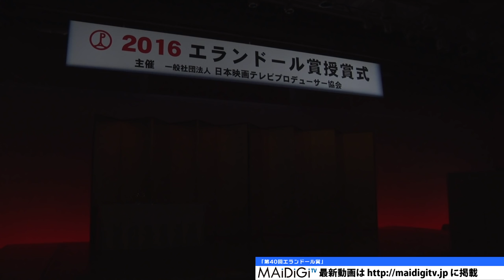安藤サクラが祝福に！「超大変だったけど、感謝の気持ちがいっぱい」「百円の恋」がエランドール賞プロデューサー奨励賞 「第40回エランドール賞」 Sakura Ando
映画やテレビドラマなどで活躍した俳優やプロデューサー、作品を表彰する「第40回エランドール賞」のプロデューサー賞は映画「ビリギャル」の那須田淳さん、NHK連続テレビ小説「マッサン」の櫻井賢さん、プロデューサー奨励賞は映画「百円の恋」の佐藤現さん、「釣りバカ日誌～新入社員浜崎伝助～」（テレビ東京）で浅野太さん、齋藤寛之さんが受賞した。花束贈呈のゲストとして、伊藤淳史さんや榊原郁恵さん、安藤サクラさん、「ドランクドラゴン」の塚地武雅さん、前田吟さんらも祝福に駆けつけた。

　新人賞はスター性と演技力を兼ね備え、次代の映画やテレビを背負って立つことが期待される俳優に贈られる賞で、土屋太鳳さん、有村架純さん、菅田将暉さん、柄本佑さん、玉山鉄二さん、吉田羊さんが受賞した。「エランドール賞」は、日本映画テレビプロデューサー協会が主催で今回で40回目。

"Sakura Ando comes to congratulate! ""It is extremely strenuous, but I also treasure"".  ""100 Yen Love"" receives encouragement award for producers of Elan d'or Awards. ""40th Elan d'or Awards""

Producers’ Award of ""the 40th Elan d'or Awards"" which honors actors, actress, producers and works in movie and television dramas was presented to Jun Nasuda of the movie ""Birigal"", Masaru Sakurai of NHK serial TV novel ""Massan"". The encouragement award was presented to producer Gen Sato of the movie ""100 Yen Love"", Futoshi Asano and Hiroyuki Saito of drama ""Tsuribaka Nisshi~ shinnyushain Hamasaki Densuke"" (TV Tokyo).

As guests who offered bouquet to the award winners, Atsushi Ito, Ikue Sakakibara, Sakura Ando, Muga Tsukaji of the comedy duo ""DRUNK DRAGON"" and Gin Maeda were also rushed to appear to congratulate.